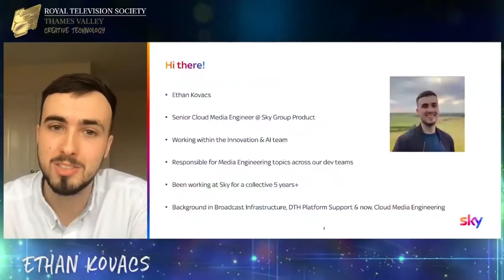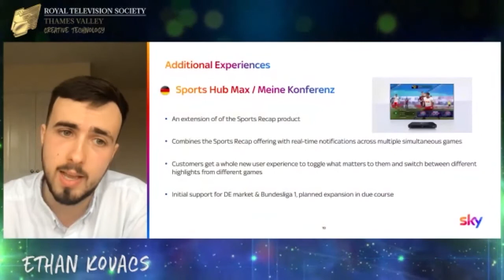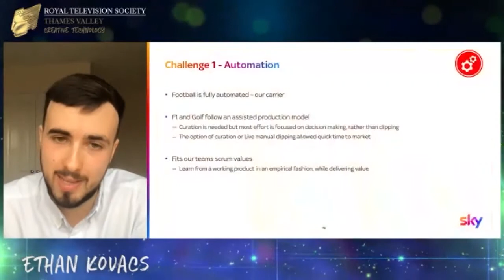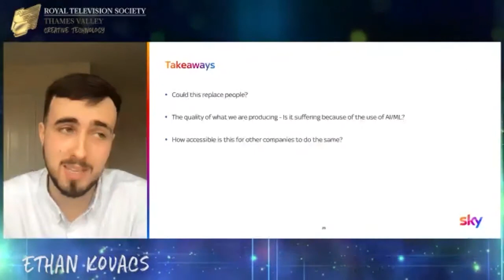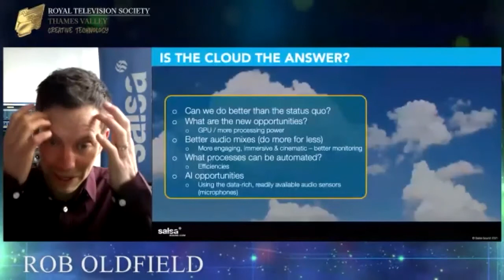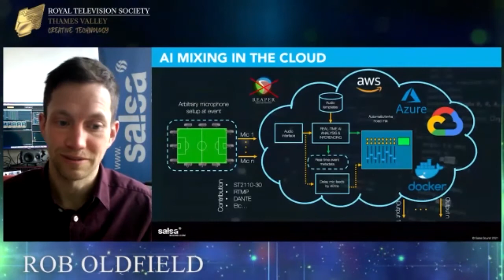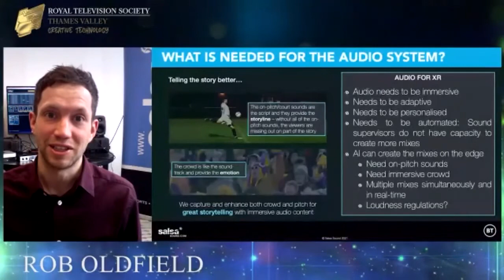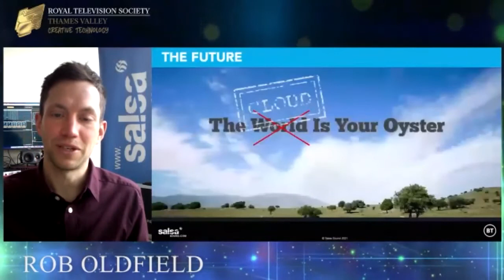RTS Thames Valley Colloquium | Making Cloud Work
Real-time Cloud Audio Production by Dr Rob Oldfield, Co-founder and CEO of Salsa Sound, covers the new opportunities that can be realised with cloud-native audio processing including immersive experiences, personalisation, increased automation, and AI/data mining for metadata creation.